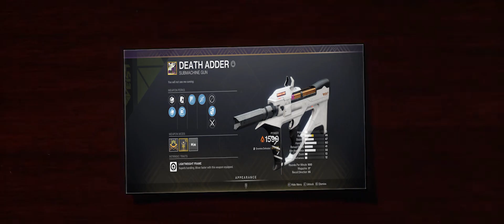Destiny Players When They Compare Their Godrolls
Destiny 2 Season of the Seraph Season 19